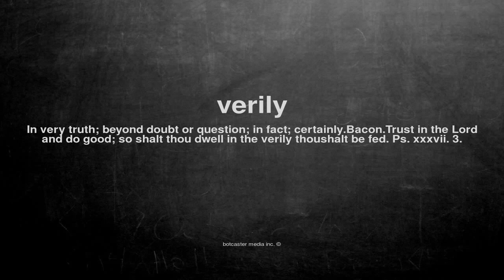What does verily mean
What does verily mean in English?